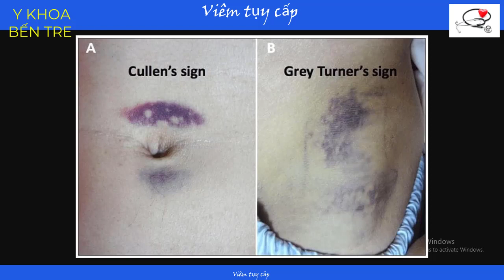Dấu cullen và dấu Grey turner trong viêm tụy cấp